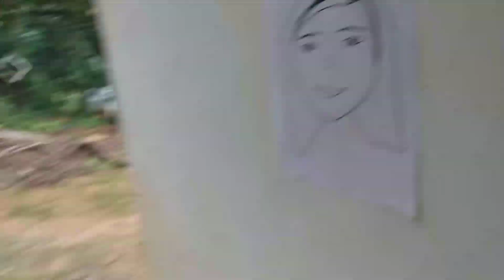ഓണത്തിന് സ്കൂളിൽ കളിക്കുന്ന ഓണ കളിയും സദ്യയും 😍 | onam vlog penganmarumkujaniyanum #